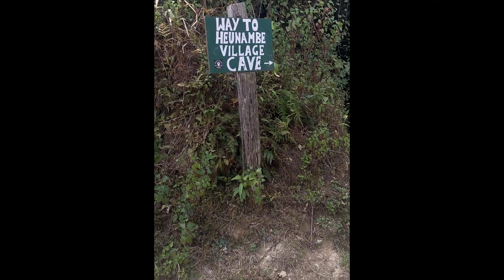I became a heroine in my BF new music video | Toxic anxiety | Behind the scenes🇮🇳🇹🇭